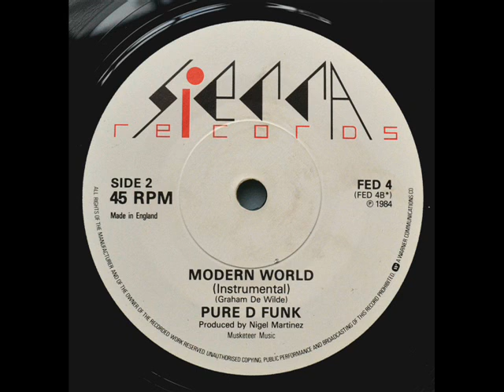Pure D Funk - Modern World Instrumental 7" edit